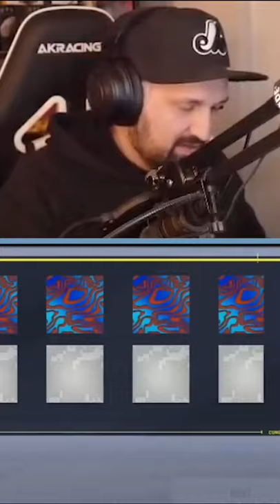CoD Mobile SHORTS Compilation #1 Funny Moments and Memes